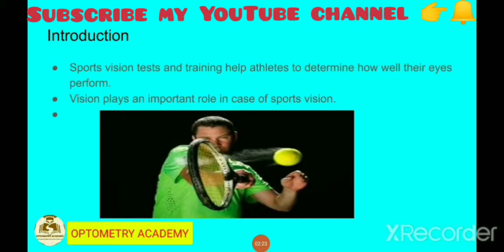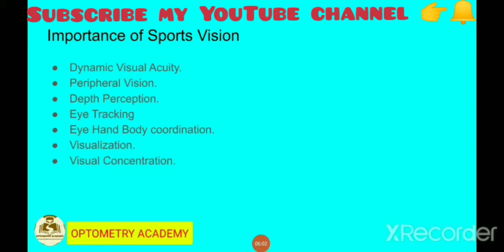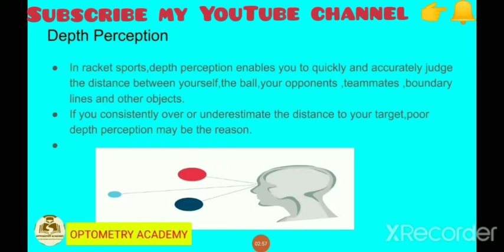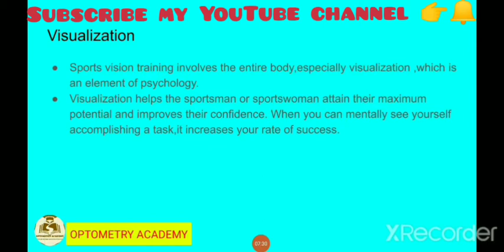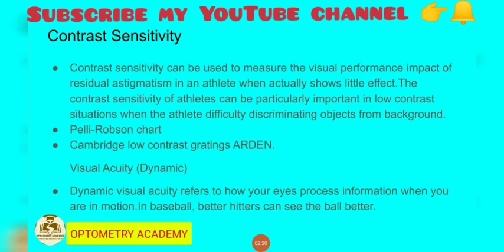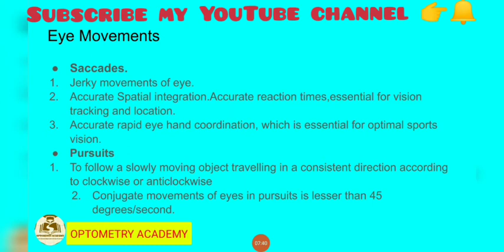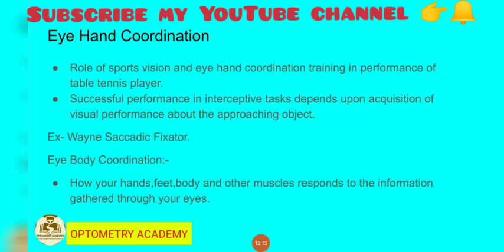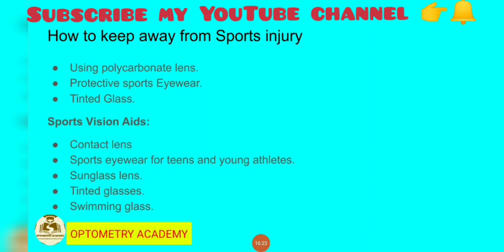Sports vision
. sports vision test and training help the athletes to determine how well their eyes perform.
. vision plays an important role in sports vision.